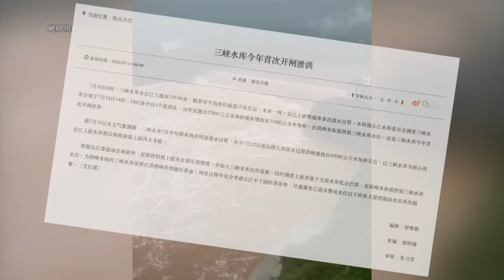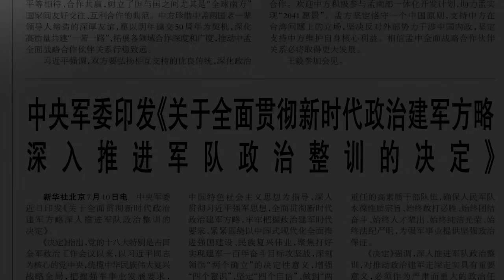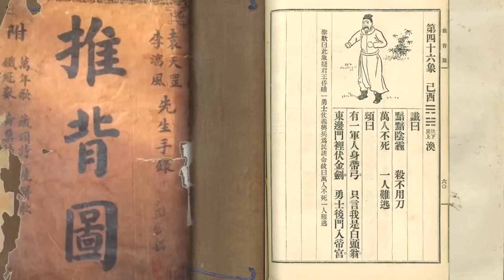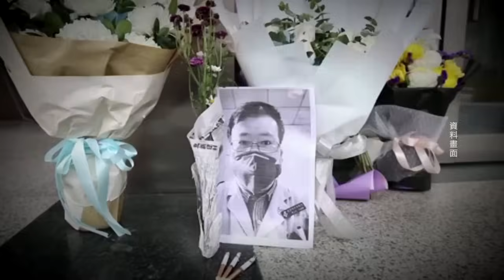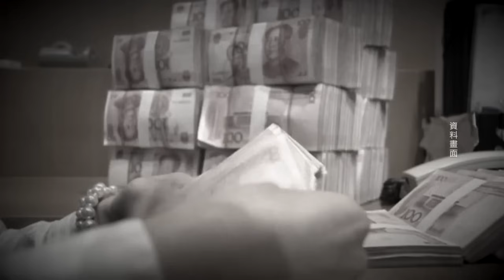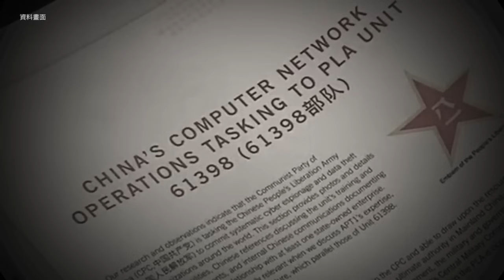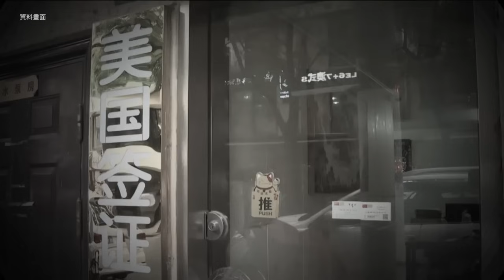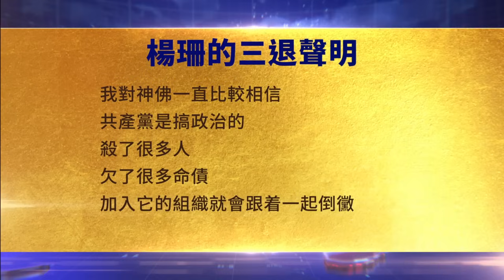憂將領謀反，中共再掀整軍運動；重慶洪災，路面水深2米，墊江縣6人死亡；專訪: 中共高官眼中的底層百姓；油罐車醜聞發酵，貨運平臺緊急下架查詢功能；美智庫報告：新冠損失18億，須向中共追責【中國禁聞】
憂將領謀反 中共再掀整軍運動
重慶洪災 路面水深2米 墊江縣6人死亡
專訪:  中共高官眼中的底層百姓
油罐車醜聞發酵 貨運平臺緊急下架查詢功能
美智庫報告：新冠損失18億 須向中共追責
中共遙控在美黨員 充當政治戰馬前卒

7月11日完整版